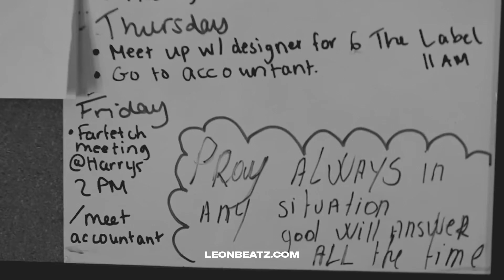Central Cee - Awal (Unreleased) prod by leonbeats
0:00 Intro
0:01 Song